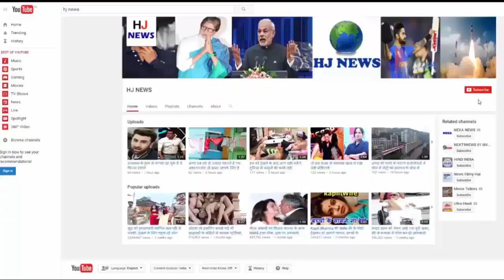Golden Temple के बारे में ये बातें जानकर हैरान रह जायेंगे आप...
In the Golden Temple, people of other religions, not only of Sikhism but also of other religions. Come with full faith. Not only that, many tourists also come from overseas, and the center of attraction of this temple is made. Today, we will tell you about some of the facts related to this golden temple, which many people are still ignorant today.
1. Tell you that the foundation of this temple was laid in December 1588 by Muslim Sufi saint Sai Mia Mir. Mia Mir ji was inclined towards Sikhism. He was a resident of Lahore and the fifth Guru of the Sikhs, Arjan Dev was dear friend.
2. Ramdasji, the fourth Guru of the Sikhs, had constructed a large pond made in this temple.
3. This temple was damaged several times, but due to the devotion and faith of the people this temple was rebuilt.
4. This temple was first made of stones and bricks, but later, white marble was used to give it a new look.
5. In the 19th century, the Afghan attackers completely destroyed this temple, but Maharaja Ranjit Singh made this rebuild, and made a gold plating back on its dome. All the information related to this temple is known from the inscriptions that are there.

HJ NEWS !!